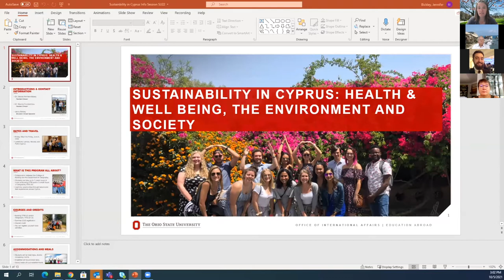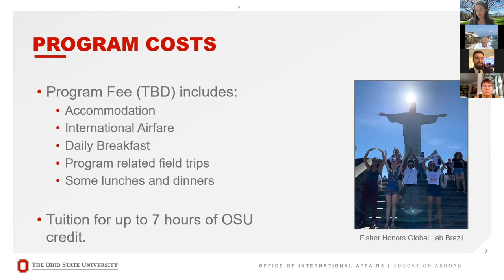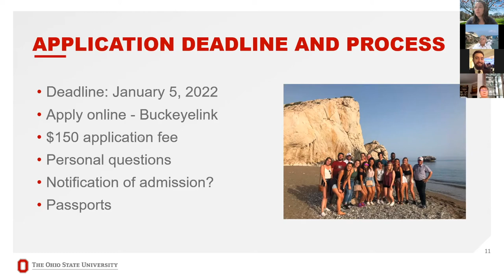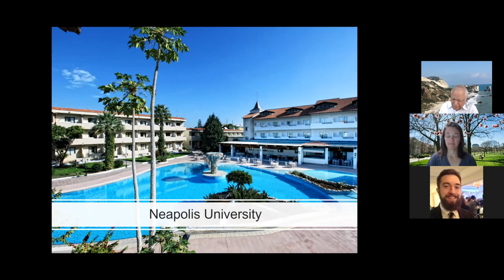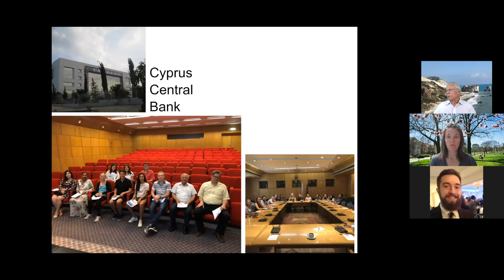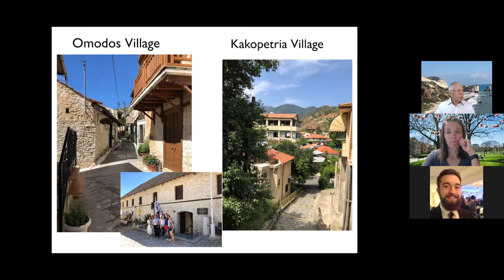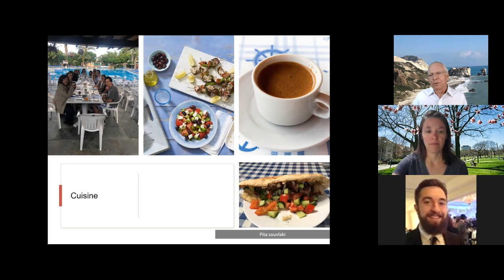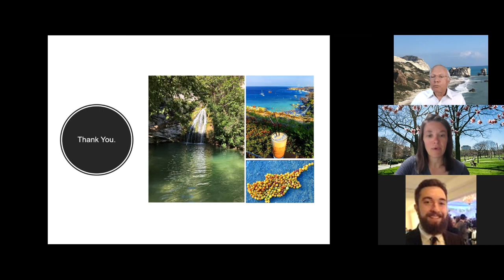Sustainability in Cyprus Information Session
We are proud to announce a first-of-its-kind global education partnership at Ohio State between the College of Nursing and the Department of Geography. The aim is to provide educational options that can meet curriculum needs for many undergraduates – all in beautiful Cyprus! This global learning experience allows students the opportunity to spend May 2022 in the beautiful Mediterranean and complete two courses. We are seeking approval to meet the theme options of sustainability and health and well-being under the new general education program structure.

For more information about global education at Ohio State, visit oia.osu.edu.